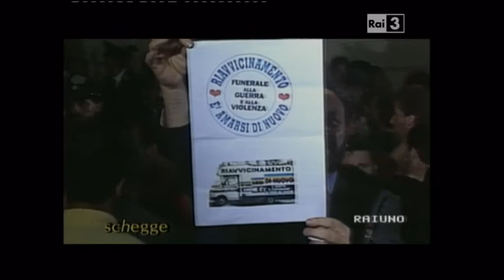Funerali di Stato. Giovanni Falcone e scorta. Mafia. Strage di Capaci, Palermo. 25 maggio 1992.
Furono barbaramente uccisi: Giovanni Falcone, Francesca Morvillo, Vito Schifani, Rocco Dicillo e Antonio Montinaro.

“Io vi perdono, però vi dovete mettere in ginocchio”, sono le dure parole che pronuncia la vedova di uno degli uomini della scorta, Vito Schifani. Quella invocazione al perdono, all’amore suscita profonda emozione nell’opinione pubblica che sfoga la sua rabbia contro i vertici dello Stato. Sono passati due giorni dalla strage di Capaci e mentre a Roma viene eletto Presidente della Repubblica Oscar Luigi Scalfaro, a Palermo si svolgono i funerali delle vittime, ai quali partecipa l’intera città, assieme a colleghi, familiari e personalità come Giuseppe Ayala e Tano Grasso. Gli alti rappresentanti del mondo politico, presenti in chiesa, come Giovanni Spadolini, Claudio Martelli, Vincenzo Scotti, Giovanni Galloni, vengono duramente contestati. A quelle critiche si aggiungeranno gli sfoghi di Ilda Boccassini amica di Falcone, che punta il dito contro coloro che lo hanno tradito.

Le sue parole, pronunciate ai colleghi nell’aula magna del tribunale di Milano, sono sassi: «Voi avete fatto morire Giovanni, con la vostra indifferenza e le vostre critiche; voi diffidavate di lui; adesso qualcuno ha pure il coraggio di andare ai suoi funerali».
Nel suo sfogo il magistrato, che si farà trasferire a Caltanissetta per indagare sulla strage di Capaci, ricorderà anche il linciaggio subito dall’amico da parte dei suoi colleghi magistrati. «Due mesi fa ero a Palermo in un’assemblea dell’ANM. Non potrò mai dimenticare quel giorno. Le parole più gentili, specie da Magistratura democratica, erano queste: Falcone si è venduto al potere politico. Mario Almerighi lo ha definito un nemico politico. Ora io dico che una cosa è criticare la Superprocura. Un’altra, come hanno fatto il Consiglio superiore della magistratura, gli intellettuali e il cosiddetto fronte antimafia, è dire che Giovanni non fosse più libero dal potere politico. A Giovanni è stato impedito nella sua città di fare i processi di mafia. E allora lui ha scelto l’unica strada possibile, il Ministero della Giustizia, per fare in modo che si realizzasse quel suo progetto: una struttura unitaria contro la mafia. Ed è stata una rivoluzione».